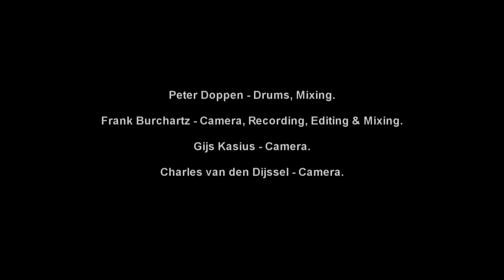Pete's Beat Department - TOOL II, Mixed Stickings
Pete´s Beat Department - Peter Doppen
TOOL II: Mixed Stickings

The second Tool is with mixed stickings or combinations of single and double strokes. I give some examples with the following sticking patterns:
RLL
RLRLL
RLRLRLL
RLLRR LRRLL
-The first application: both hands on the snaredrum.
-The second application: right hand over the set and the left hand stays on the snaredrum.
-The third application: right hand on the (ride)cymbal with a bassdrum on each note and the left hand moves around the drumset.
-The fourth application: combination of the previous three applications combined in a solo setting.
-The fifth and last application: is free from a set pattern and the hands move over the set playing as many hits or notes as you like.
Good luck!

Credits:
Peter Doppen: Drums & Mixing
Frank Burchartz: Camera, Recording, Editing & Mixing
Gijs Kasius: Camera
Charles van den Dijssel: Camera